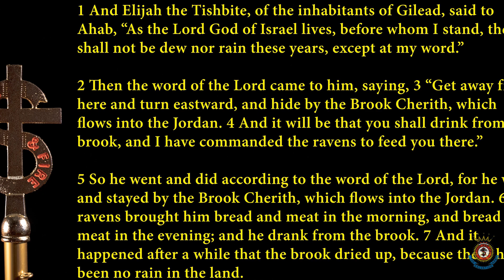Holiness Meeting October 18th